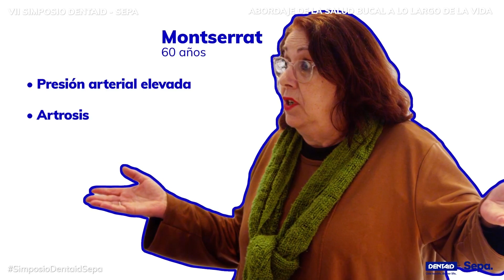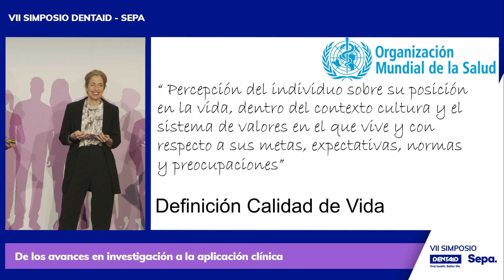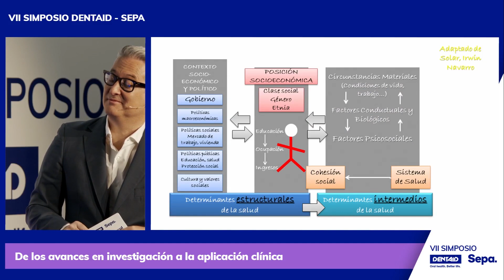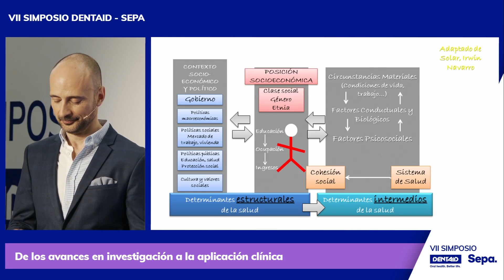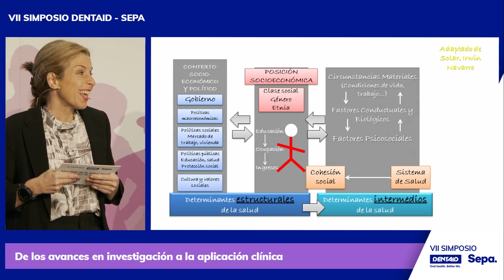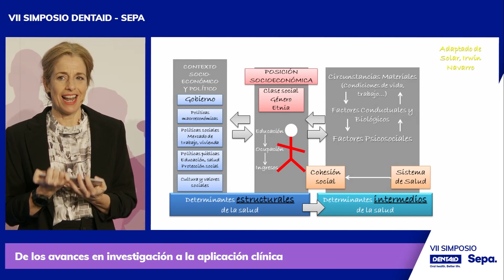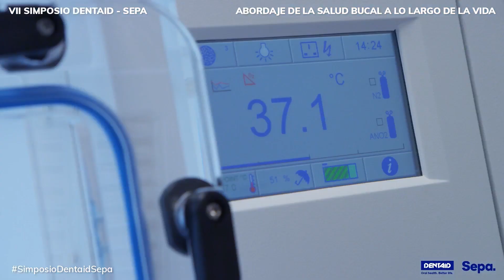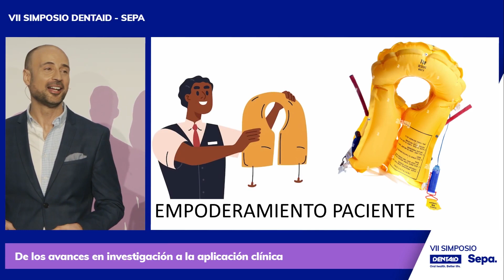Avances en investigación a la aplicación clínica - VII Simposio Dentaid SEPA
¿Cómo abordar la salud bucal a lo largo de la vida?

Responder a esta pregunta básica fue el objetivo de la VII edición del Simposio Dentaid – SEPA.

Un importante simposio científico que el pasado 16 de marzo reunió a 20 ponentes expertos de diferentes disciplinas de la salud, ante una audiencia de 8.000 profesionales.

Un encuentro que volvió a situar la salud bucal como un pilar para una buena salud general.